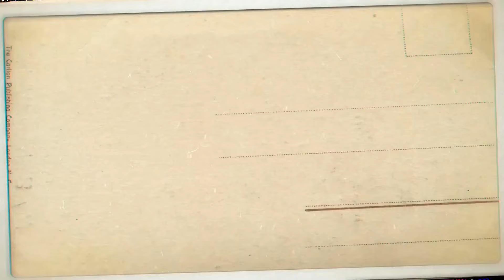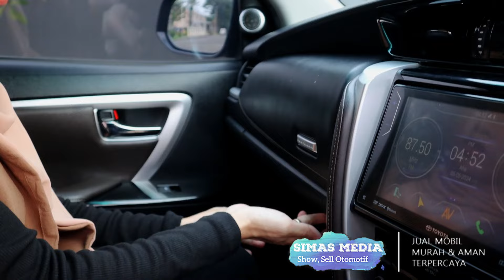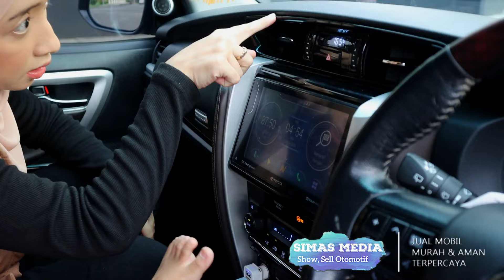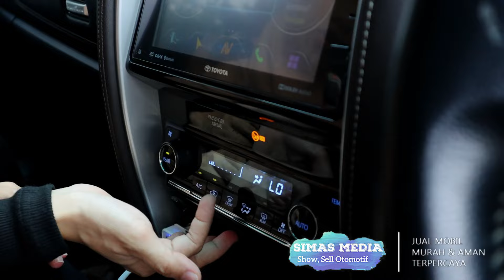Terjual MOBIL DIESEL - FORTUNER 2.4 VRZ AT 2019, PEMAKAIAN 2019 PAJAK SAMPAI 2025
Status: ❗️Terjual 11/05/2024❗️

Keterangan Unit:
 + Toyota Fortuner 2.4 VRZ
 + Transmisi Automatic
 + Tahun pemakaian 2019 Pembuatan 2019
 + Kilometer 38 RB
 + Pakaian Pribadi & Service Rutin
 + Engine 2.4 cc - DIESEL
 + Pajak Panjang 04. 2025
 + Buku Buku + Kunci Serep Komplit
 + AC Digital, Jok Orisinil
    FogLamp,Velg OEM,

Harga CASH Rp 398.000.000 (NEGO) #

Kami dari team SIMAS MEDIA
siap membantu
pengurusan surat surat kendaraan
1.cabut mutasi
2 BBN
3 perpanjang STNK
dari Jakarta ke semua daerah di Indonesia

LOKASI:
   Jakarta Barat